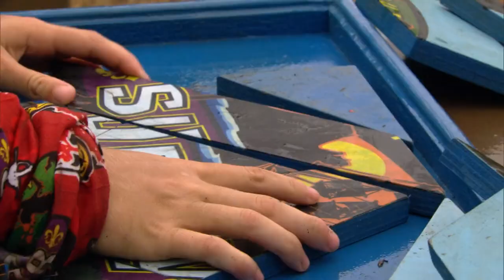Fabio is a challenge beast, meanwhile Chase drops a piece